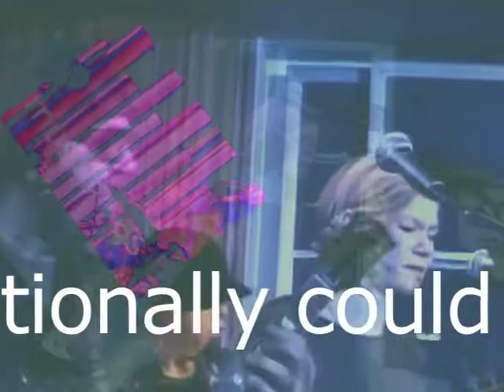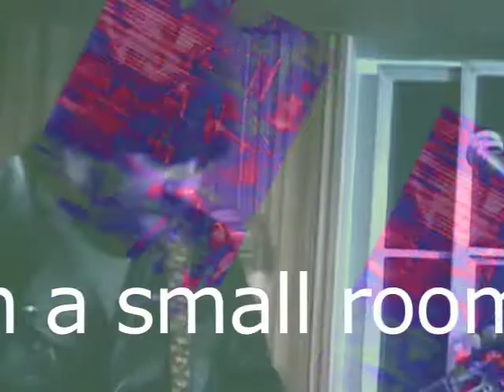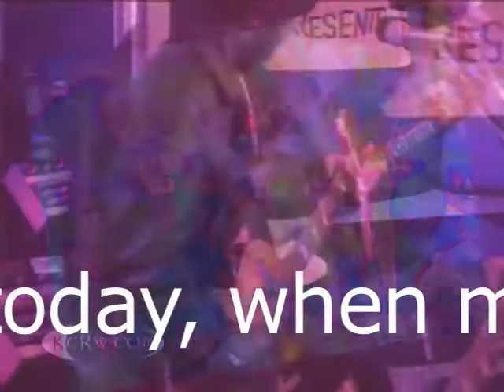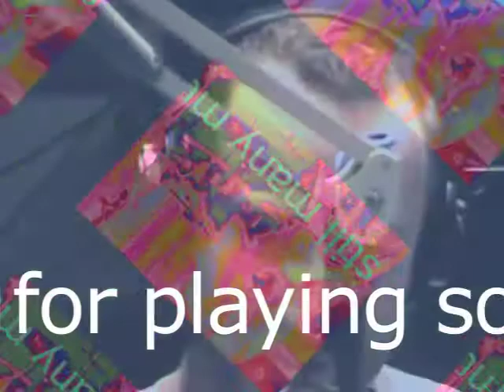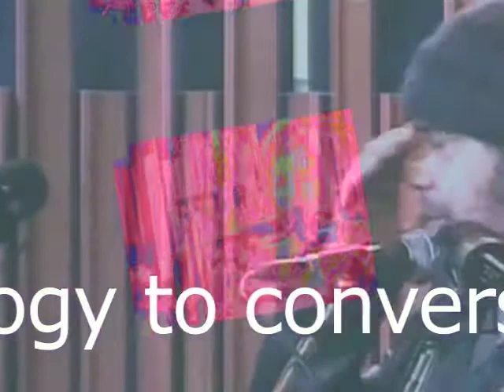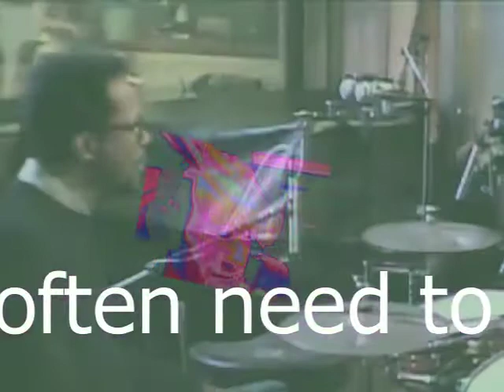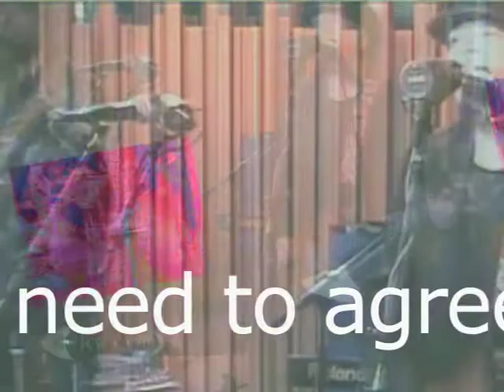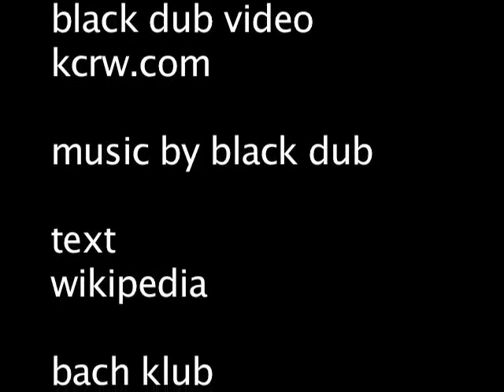bach klub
KCRW 89.9 FM is a Free Internet Public Radio Station of Santa Monica College, in Los Angeles, California - Streaming Live Independent Music, NPR News, In October 2009, Lanois started a project called Black Dub which features Lanois on guitar, Brian Blade on drums, and Daryl Johnson on bass, along with multi-instrumentalist/singer Trixie Whitley. They perform a benefit in the station's studio  daniel classifies his band as a jazz combo and the lovedoctor's video argues they're a chamber group  tie goes to the player